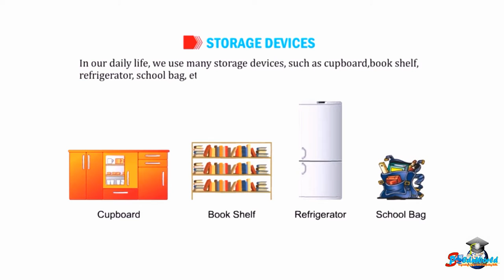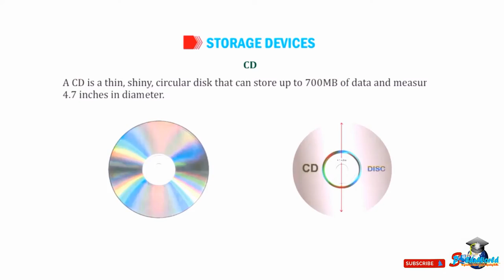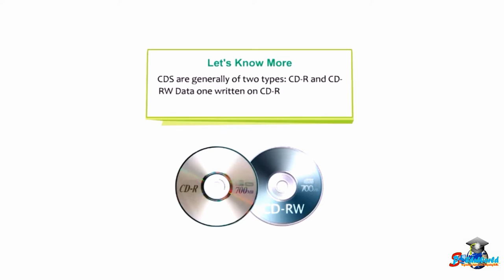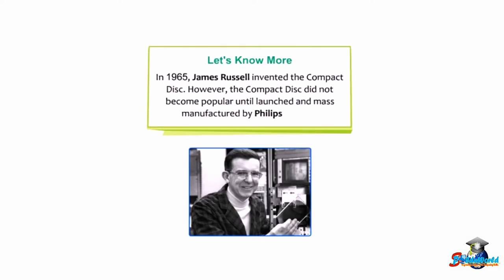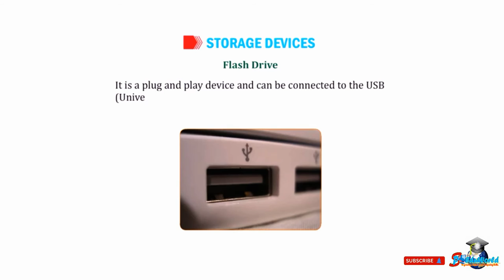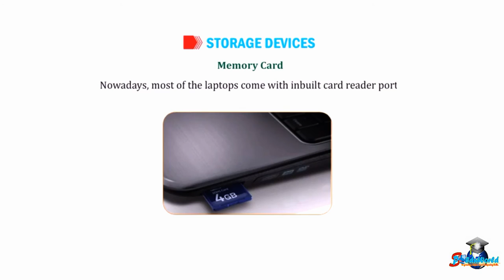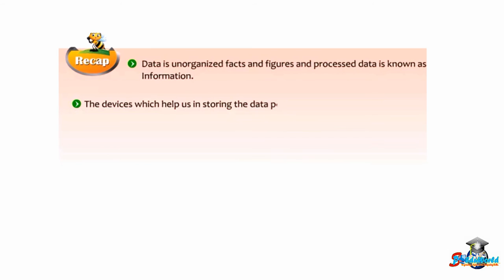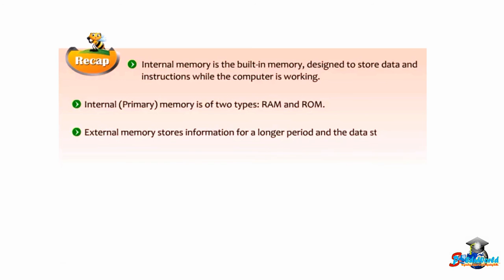what is ram and rom | cache memory | hdd and ssd | graphic card | primary and secondary memory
WELCOME YouTube visit,
Ohh my goodness, we are so thrilled you decided, to join the SPCoEduWorld on YouTube channel, Hats off on making you an excellent decision. Everyone this is Computer Basics Tutorial for beginners in ENGLISH. It is according to the curriculum based on the ICESC CBSE NCERT pattern. Every student/person must have computer information now booming technology.  Now you can learn online. We are trying to make computers easier to use. I hope you will like this computer course in English. This is free computer training for beginners. Now you can learn Computer by attending these lectures and you can grow your practically computing knowledge.

Free Online Computer Accessories Tutorial Playlist, Basic to Advance with Interactive Voice it is More Easy to learn and understand. For kids or small class- 1 & 2

internal memory,
external memory,
what is RAM and ROM,
storage devices,
hard disk, flash drive, memory card,
computer a storage and memory device,
data and information,
data storage units,
memory size,
storage and memory device,
Entering text in a document,
Selecting text a document,
 Adding new text,
 Moving a Text in MS word 2010,
 Copying the text,
What is computer hardware,
Learn Computer Hardware,
Types of computer hardware,
Other computer hardware devices,
Working a computer ,
Computer how to working,
A computer system meaning,
What is computer,
Meaning of a computer,
Types of computer
Use of the Input and Output Devices
Computer basic knowledge
computer course
computer networks
computer organization and architecture
computer for delhi police
computer awareness for bank exams
computer for rrb po mains
computer questions and answers
computer me wifi connect kaise kare
icsce cbse computer science
computer education
computer fundamentals ms excel ms word communication internet www and web browsers
types of memory, internal memory, external memory, what is RAM and ROM, computer a storage and memory device, data and information, Deepak eduworld, computer basic knowledge, computer education part 2, spcoeduworld, computer ccc exampur, my bigguide, data and information in hindi, data and information differences, computer basic knowledge in bangla class 1, mybigguide hindi typing, mybigguide computer in hindi, difference between primary and secondary memory